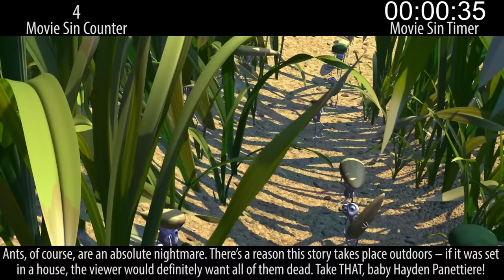Everything Wrong With A Bug's Life In 13 Minutes Or Less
In celebration of Finding Dory's upcoming release, we went looking for sins in one of the few Pixar movies we've yet to cover: A Bug's Life.

Thursdsay: A completely different kind of movie that we also chose to sin because of Finding Dory.